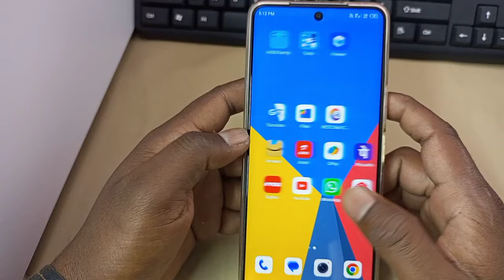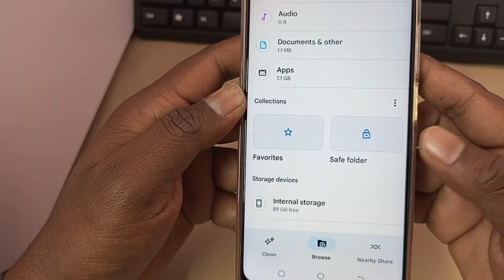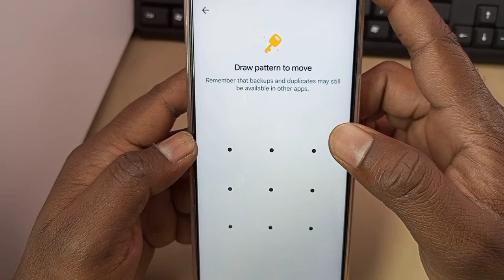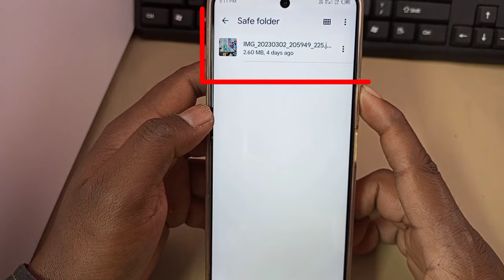safe folder me photo kaise save kare | safe folder me photo kaise dale | google files safe folder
safe folder me photo kaise save kare
safe folder me photo kaise dale

इस वीडियो में दिखाया और बताया गया है कि safe folder में फोटो कैसे डालें। सही तरीके से जानिए इस वीडियो को पूरा देखें और समझने में कोई दिक्कत आए तो comment ज़रूर कीजिए जवाब दिया जाएगा
In this video it is shown and told how to put photo in secure folder.  Know the right way, watch this video completely and if there is any problem in understanding, then definitely comment, the answer will be given.

google files safe folder me photo kaise save kare
google files safe folder par photo kaise save kare
safe folder
photo ko safe folder me kaise laye
photo ko safe folder me kaise rakhe
photo ko safe folder mein kaise dalen
safe folder photo kaise dalen